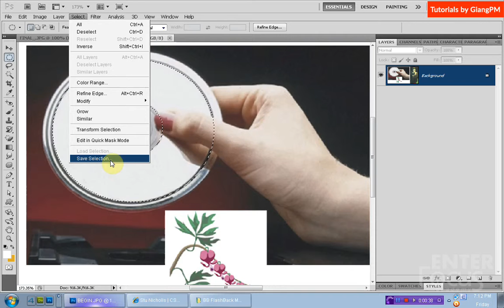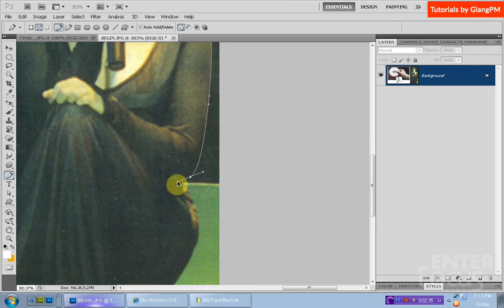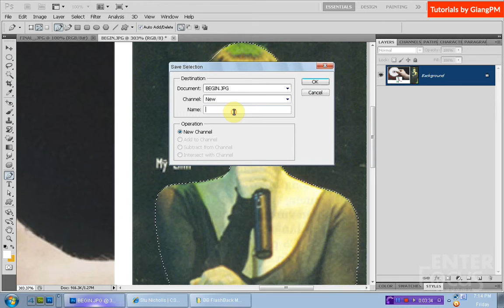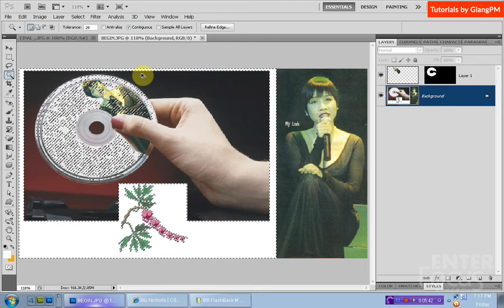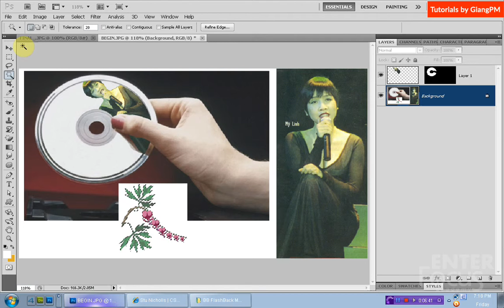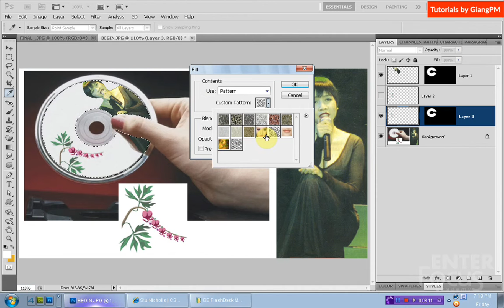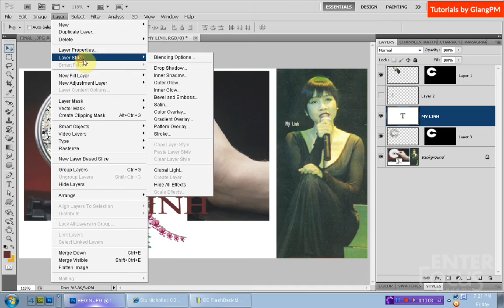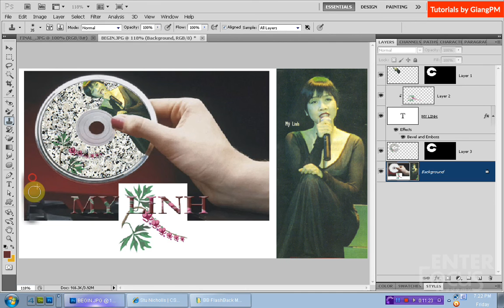Học Photoshop: Hướng dẫn thực hành Lesson 12